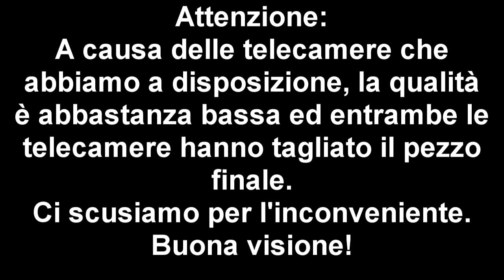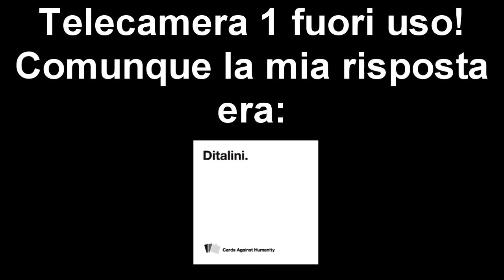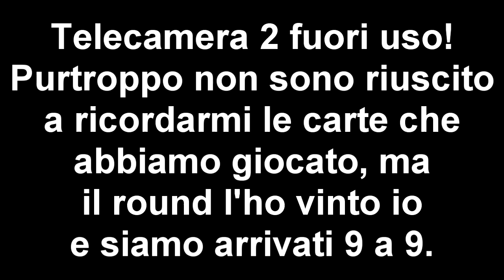Cards Against Humanity | Siamo persone orribili!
Bella ragazzi, eccoci qua, dopo un mese, con un nuovo video. Diciamo che questo video è una specie di speciale, ci ho messo 4 giorni per montarlo tutto! :P Se volete altri episodi, mettete "Mi Piace"!
P.S. Mi scuso per la pessima qualità del video, specie della seconda telecamera. Era tutto ciò che potevamo fare :/
Link Utili:
Songs:
Intro: Archie - Horizon
00:10 - 05:19 : MitiS & MaHi - Blu
05:20 - 09:36 : MitiS - Life of Sin Pt.2
Outro: Fun - We Are Young (Culture Code Remix)